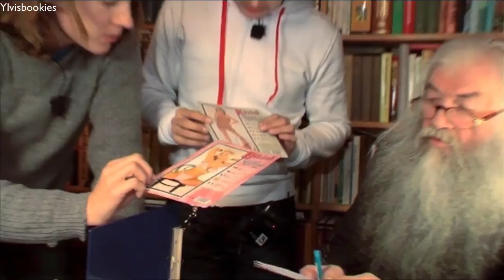Ylvis - "Norges Herligste" Erotikkmannen (Eng. subs)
This clip is from episode 11 of "Norges Herligste" that aired February 18, 2008.

Upload by Vib. Translation by Mari. Revision by Katie.